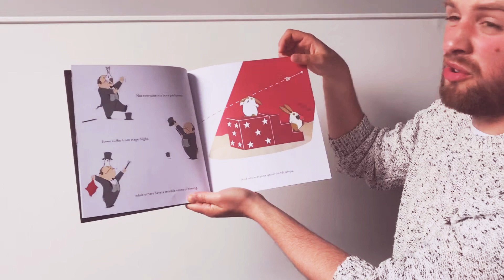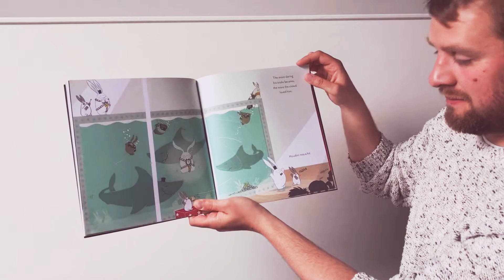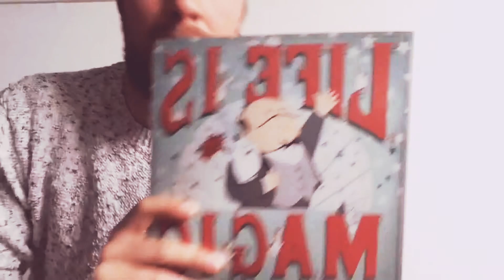Life is Magic 🐰🎩 | Storytime!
Another episode of Storytime! This time Mr Bletcher reads the excellent picture book “Life is Magic” by Meg McLaren. Got a suggestion on a book to read next?  Then write it in the comments below!